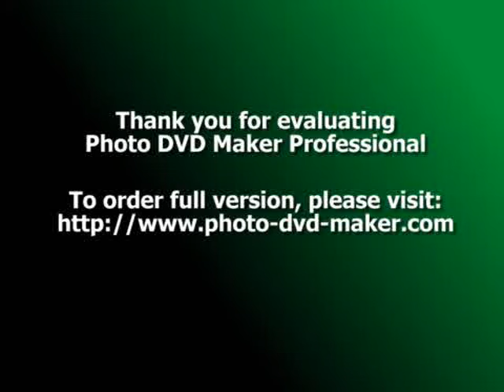This journey for Allah nasheed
A cookout and picnic with parents, teachers and student on the final day of school